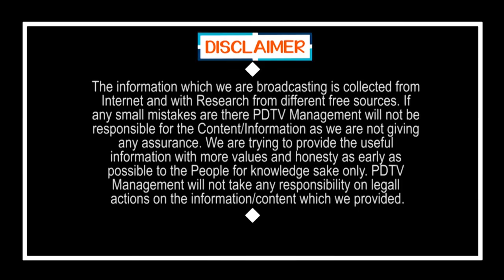Jagan | Party | Ysrcp Leader Chandra Lela | Fire On Chandrababu | చంద్రబాబుపై తీవ్ర విమర్శలు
చంద్రబాబు కుట్రలన్నీ.. జగన్ ఎలా భగ్నం చేస్తారో చెప్పిన మహిళ